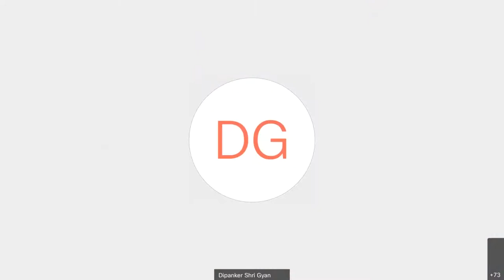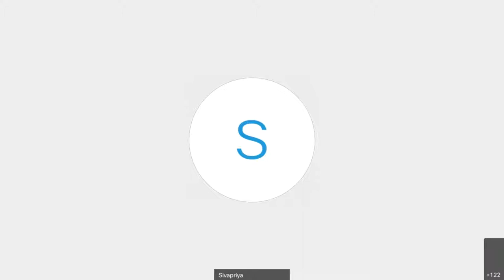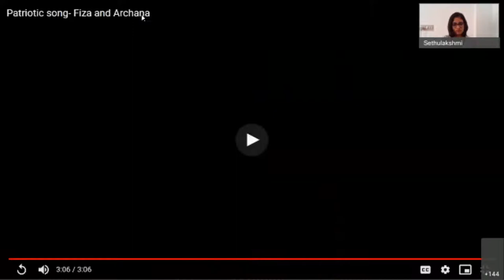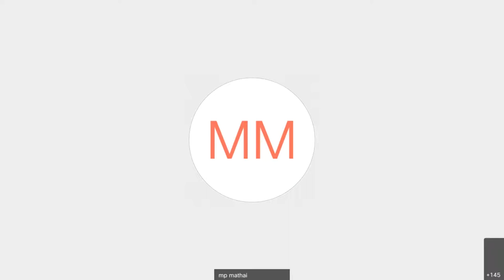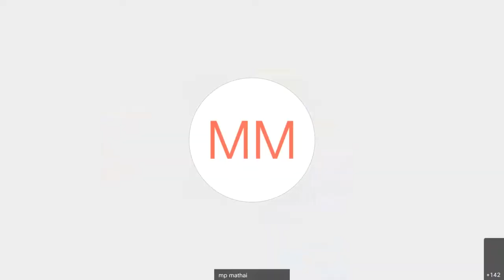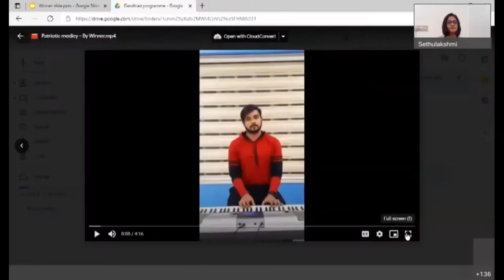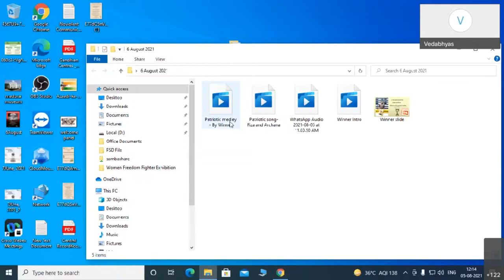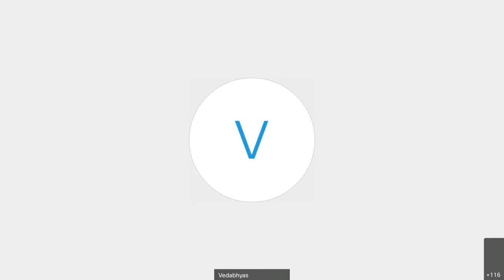E- Conference on Impact of Mahatma Gandhi on India's Freedom Struggle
As part of 75th Celebration of India's Independence, GSDS organised E- Conference on 'Impact of MahatmaGandhi on India's Freedom Struggle' in association with Gandhi Peace & Nonviolence Studies Centre, St. Teresa's College, Kerala on August 5th, 2021 at 11.00 am